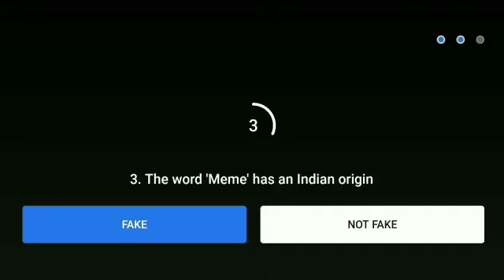Flipkart Fake or not fake quiz answers today.Episode-54.Win super coin & gift voucher.4 February2021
Flipkart Fake or not fake quiz answers today.Episode-54.Win super coin & gift voucher.4 February 2021.

flipkart fake or not fake 4 February 2021
Flipkart quiz
Live Loot Offers
Flipkart
Quiz
Winner
live loot offers
Contest

Topics covered:-
Amazon quiz
28 September Amazon quiz
Amazon
Quiz
Flipkart quiz
Amazon quiz
Amazon
Quiz